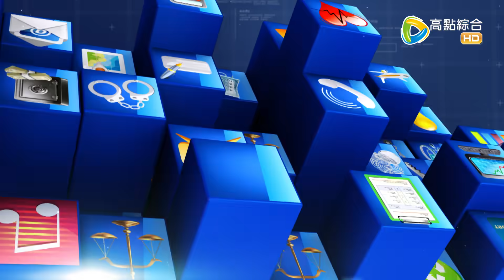震震有詞 - 人生「卡關難過」！別讓「心魔」傷你身害你命！ -2023/08/09完整版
44頻道/高點綜合台/週一～週五/晚間10點

五億高中生墜樓案全台關注！
夏姓配偶在近日偽造文書案開庭時喊冤
表示雙方是合意結婚因死者”家庭壓力大”才決定以結婚相助
自己並不知道他會突然輕生？！
卻遭賴家親友質疑誰會隨身攜帶結婚書約在身上辦理結婚！
而法醫高大成也根據他對案子的了解提出了他的”獨特見解”！
除了五億高中生 天后李玟也疑似因情感卡關輕生
友人更爆出她先前曾輕生未遂老公Bruce隔天竟仍照飛夏威夷度假？！
究竟當情緒低落出現心魔時該如何調適心情？
旁人又該如何適時給予協助以免憾事發生呢？